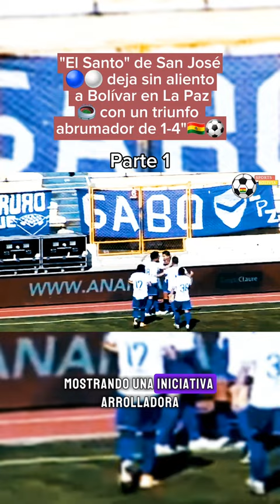"EL SANTO" DE SAN JOSÉ🔵⚪ DEJA SIN ALIENTO A BOLÍVAR EN LA PAZ 🏟️ 1-4"🇧🇴⚽futbol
18 de agosto de 2019 partido que se disputó en el Estadio Hernando Siles, San José dió la sorpresa de la jornada dominical al vencer a conjunto celeste por 1-4, en partido de la octava fecha de la División Profesional.

Recordemos que el equipo orureño, que llegó a este partido sin entrenarse desde mitad de semana debido en protesta por una deuda salarial., jugaron como si no tuvieran ningún problema económico.

La visita comenzó a tener la iniciativa que sacó ventaja en un terreno complicado en el que el orureño ya sabe cómo complicarle la vida al celeste
El segundo tanto de la tarde llegó a los 38 minutos con cabezazo de Jair Torrico, que despejó Moreira en la línea de gol tras un tiro de esquina, pero que terminó empujando el defensor Marcos Barrera, ante la sorpresa dejó mal ubicado a los defensores, quienes volvieron a cometer que aprovechó el elenco orureño.

En el segundo tiempo, Bolívar ingresó con el objetivo de descontar lo antes posible, pero volvió a recibir una ‘bofetada’, porque a solo dos minutos de ya era una goleada inesperada para los celestes.

Reiniciada las acciones Javier Sanguinetti (47′), dijo presente en el marcador con un cabezazo y puso el tercero, con eso ya era una goleada.
El crédito orureño consiguió la cuarta y definitiva conquista en el minuto 81 mediante Saucedo, al jugador le pasa la pelota Ramallo, el boliviano la baja con el pecho se acomodó y la envía directo al fondo de las redes, fue un golazo que dejó sin chance a nada al golero de los celestes, era el 1-4 definitivo.

El descuento llegó a los 25 minutos con un penal ejecutado por Juan Miguel Callejón y Bolívar comenzó a ilusionarse con la recuperación, pero la diferencia era amplia.

En este partido los dos viejos conocidos tratarían de imponer su juego y así sumar, pero fue la visita que sacó ventaja en un terreno complicado en el que el orureño ya sabe cómo complicarle la vida al celeste y contando con el apoyo de su hincha la temible que siempre estuvo presente en cada juego de la V azulada.

Los santos dieron muestra de un gran pundonor deportivo, con jugadores destacados en el encuentro como Carlos Saucedo, Rodrigo Ramallo, Sanguinetti, Los hermanos Didí y Jair Torrico, que el juego fue deslumbrante que sobrepasó el nivel de Callejón, Saavedra y como el Conejo Arce.